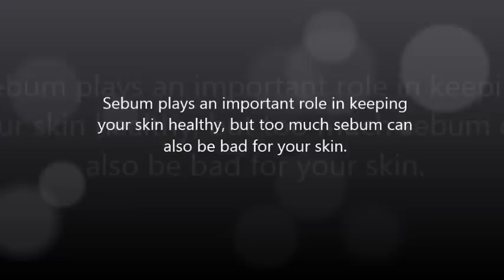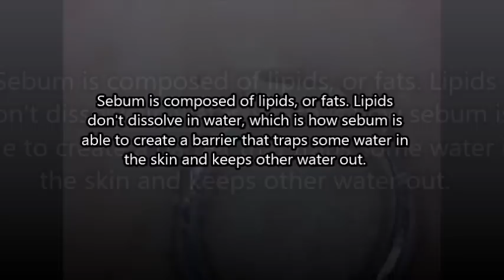What is in pimples?